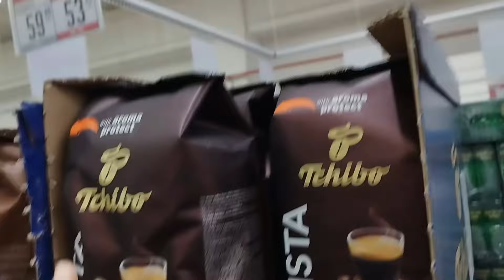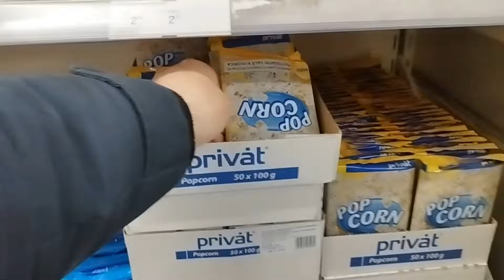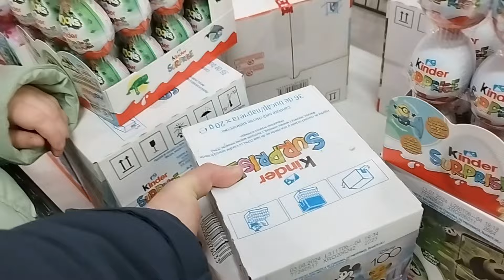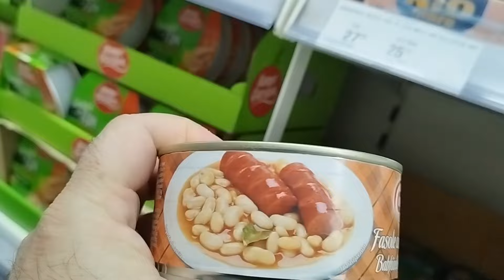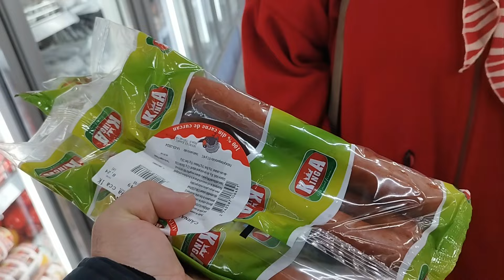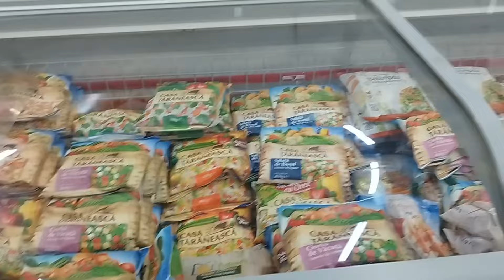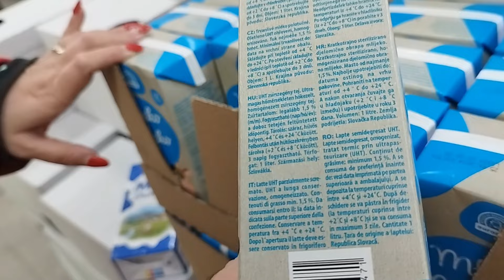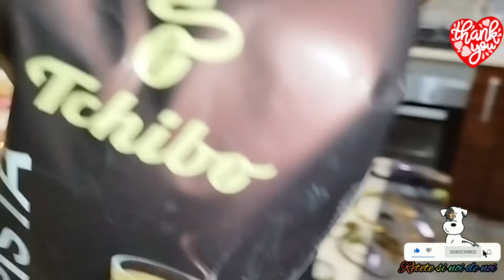Cu Carmen și familia la cumpărături și la fetele de la Macul Galben 😊